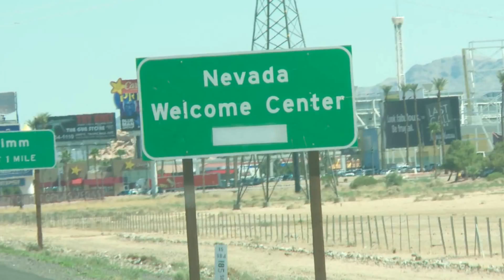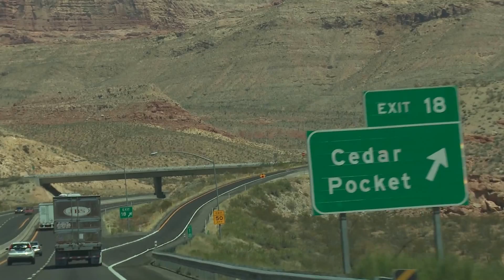Trip to Denver